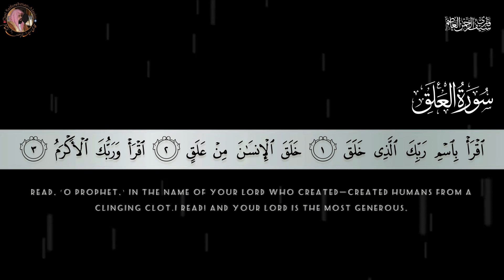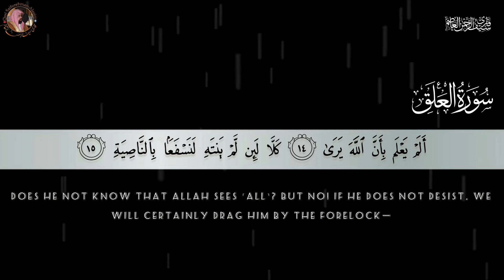Powerful Quran Recitation || Surah Al-Alaq || سورة العلق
In this captivating YouTube video, a knowledgeable Quran teacher and imam from Dubai recites the powerful Surah Al Alaq with exceptional fluency and eloquence. His recitation is infused with profound meaning and spiritual depth, leaving viewers entranced by the divine words of the Quran.

Join us on this spiritual journey and experience the transformative power of the Quranic message.